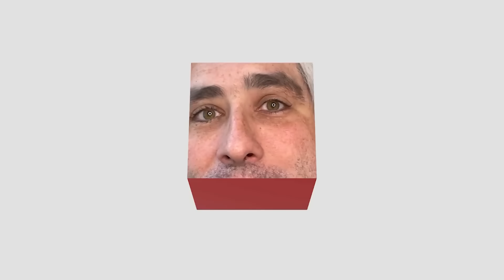Retired Marine's gun control video goes viral. Hear his solution on gun violence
Retired Marine Corps weapons instructor Matthew Gordon went viral with his TikTok video on gun reform. Hear his opinion on what he thinks America should do with gun control.